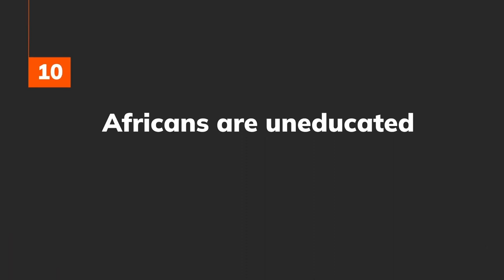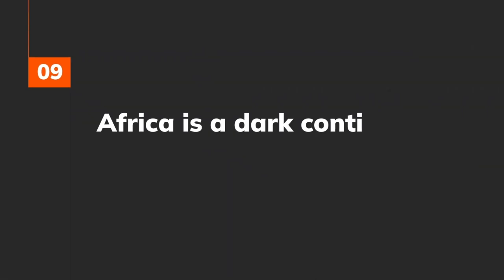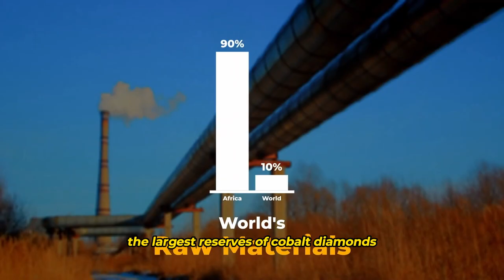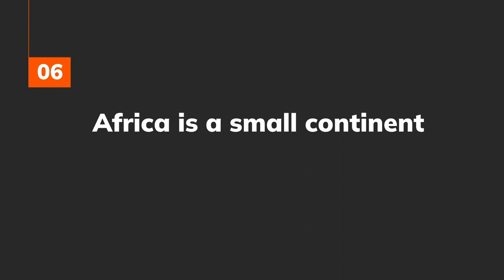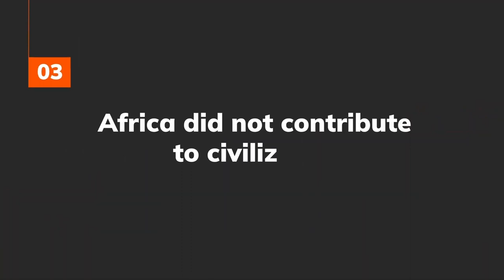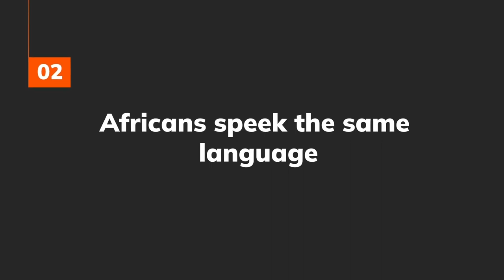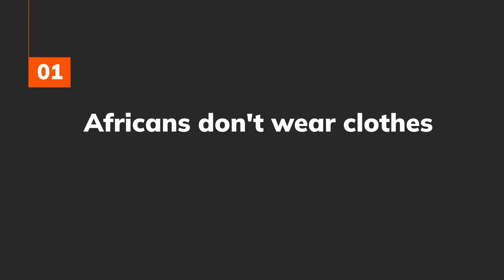TOP TEN (10) LIES TOLD ABOUT AFRICA | COMMON MISCONCEPTIONS ABOUT AFRICA AND AFRICAN PEOPLE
Common lies and misconceptions about Africa and African people.
It is not appropriate to discuss false statements about any group of people without thorough research. If you have specific questions about Africa or African culture, watch to the end to discover. It will be a surprise to those watching this video out of the African to believe that Africa is a continent with 54 independent nations. Most of the information we know about Africa is what we have been told. Very few individuals take out time to read or research about Africa. Many think that Africa is a dark continent full of black magic and no scientific inventions. It is interesting to know that not all blacks are Africans and not all Africans are black. Of course not! These are only a few of the common lies or misconceptions told about Africa. If you are new to this channel, please make sure to like and subscribe as we bring to you some of the common lies that have been told about Africa from generation to generation. In the comment section, kindly let us know which other lie or misconception about Africa not mentioned in this video.

Inspired by "Africa Reloaded"
10 Common Lies Told About Africa...